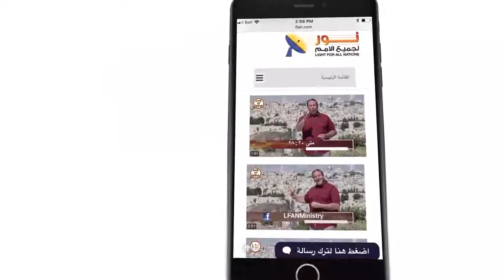452 هل وقوع الطوفان وإهلاك البشر دليل على قساوة الله؟